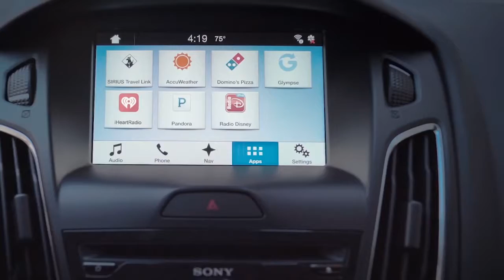Town & Country Ford